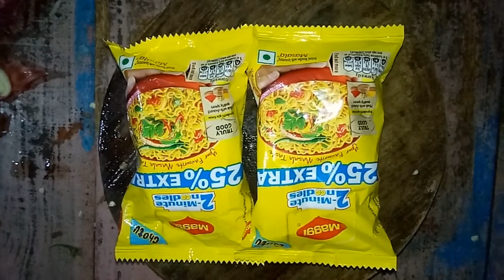Indian street food masala maggi maggi ytviral video Mishra 2612 vast kitchen center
indian street food masala maggi maggi video Mishra 2612 vast kitchen center